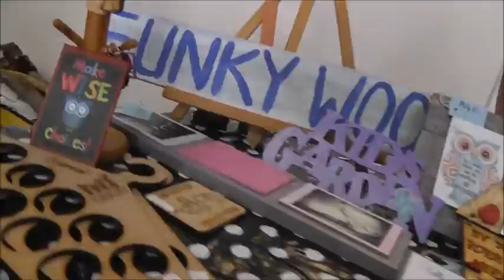Hudson Park Entrepreneurs Day 2016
The Grade 7's annual entrepreneurs day.